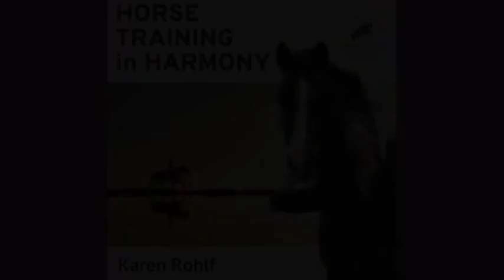EP115: Confidence is over-rated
In this episode I’ll talk about beginner’s luck, beginner’s mind, and the scale of competence, and how confidence can be over-rated… all inspired by a couple days in the kitchen making macarons for the first (and second) time. When I go into the kitchen, interesting things often come out… hopefully, this podcast is one of them.

Thanks so much for listening to our podcast! If you enjoyed this episode and think that others could benefit from listening, please share it!